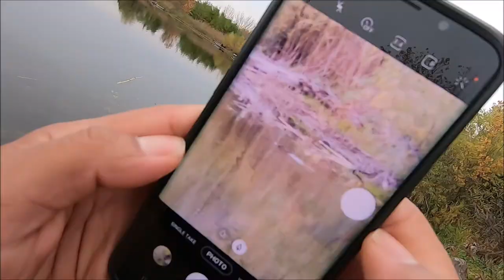JayWalkerPOV Productions Presents : Hanging Out In Autumn Nature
A quick 3-minute music video of a couple of friends hanging out at a couple of nature trails in Scarborough during the autumn season.

10.22.20

Scenes shot with the GoPro Hero 7 Black.